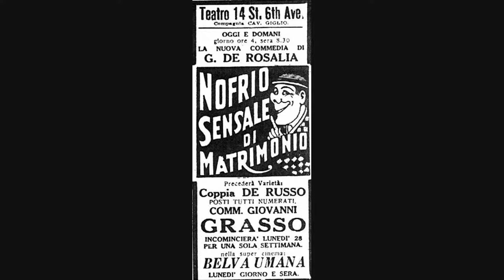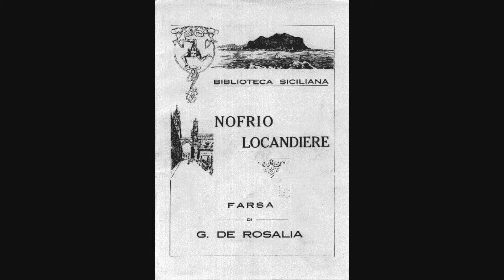Nofrio Interprete (Nofrio, Interpreter) - Giovanni de Rosalia e Compagnia - 1919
Nofrio Interprete (Nofrio, Interpreter), Comic Sketch, Italian (Sicilian Dialect)
Giovanni de Rosalia e Compagnia
New York,  24/11/1919
Victor 72824
Matrix: B-23353

Giovanni de Rosalia è stato uno scrittore di opere teatrali e farse, nato in Sicilia nel 1864 e trasferitosi a New York poco prima del 1907.
Tra il 1916 e il 1928 ha registrato quasi duecento scenette con il personaggio di Nofrio, un immigrato siciliano che si trova coinvolto in molte situazioni differenti.
Durante questo periodo Giovanni de Rosalia raggiunge una grande popolarità, sopratutto tra gli immigrati italiani.

A giudicare dall'etichetta su uno dei lati, questo disco è stato venduto nel negozio "O. Pagani & Bro.", al 289 di Bleecher Street nel quartiere Greenwich Village di New York.